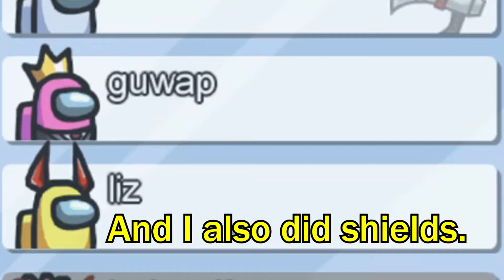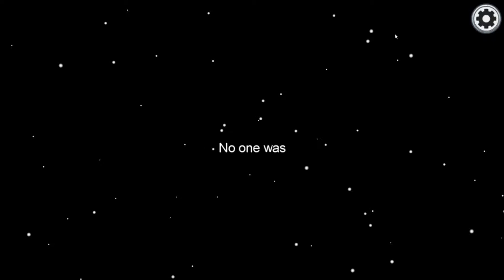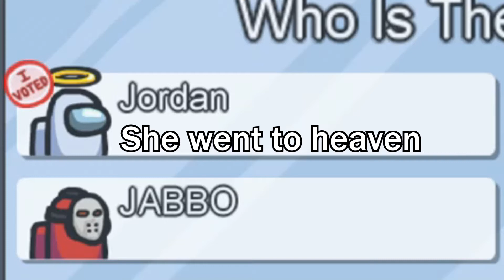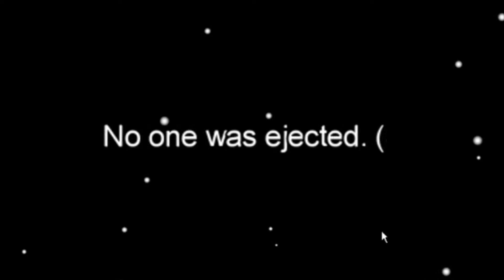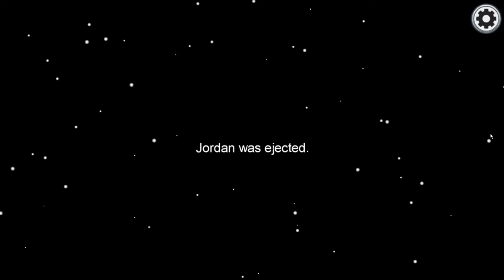999 IQ BEST AMONG US PLAYS CAUGHT ON VIDEO (ft. YoFizzy)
⭐ Merry Christmas everyone! Hope you enjoyed the video :) ⭐